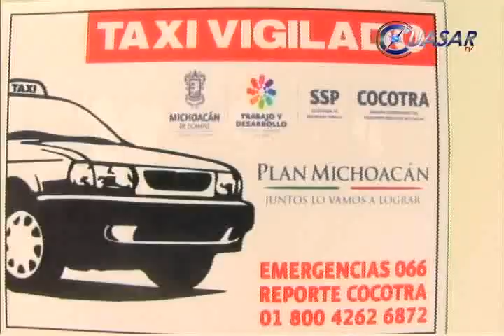Inicia programa de ''Taxi Vigilado'' en Morelia y La Piedad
Con un monitoreo que permitirá desde la localización de algún objeto olvidado hasta eventualidades mayores como un ilícito o un accidente, a partir del día de hoy, 336 unidades de la compañía de taxis Máquinas Rojas contará con un sistema GPS para brindar un mejor servicio a los usuarios de Morelia y La Piedad…